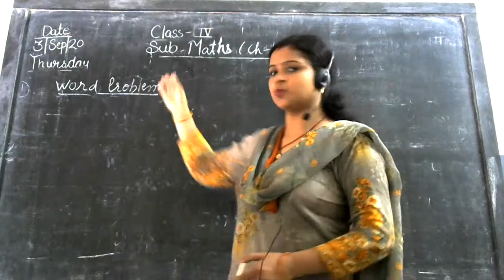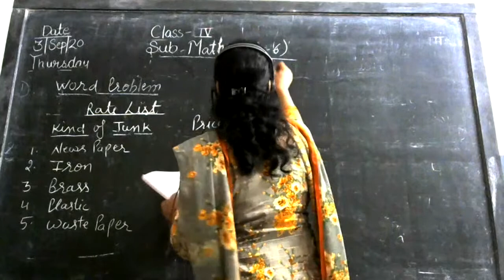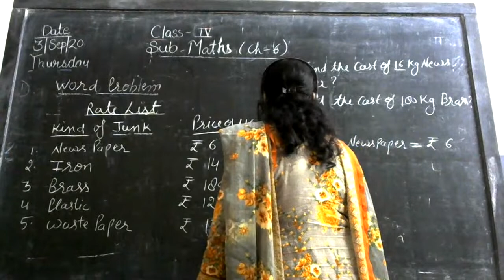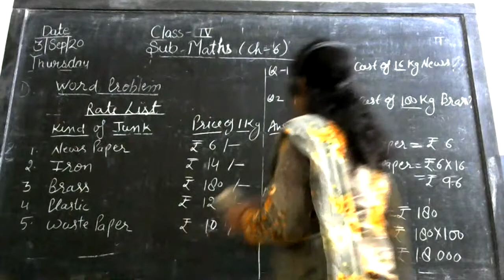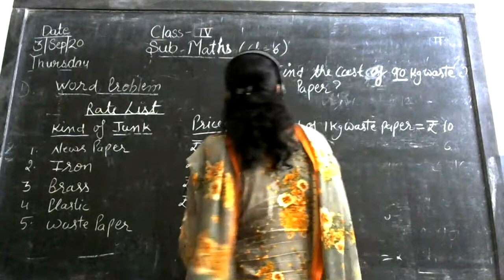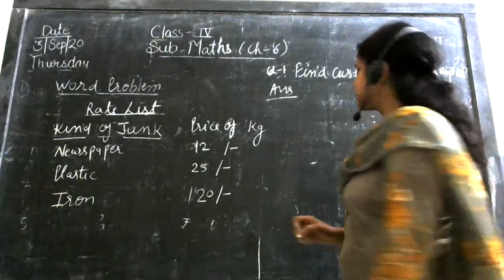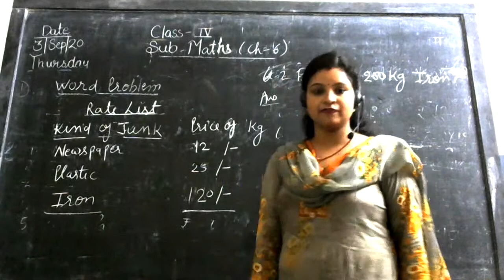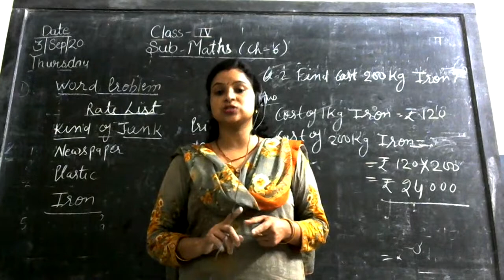CLASS -IV Sub- Maths Ch- The Junk Seller Topic- Words Problems By Sangeeta Singh